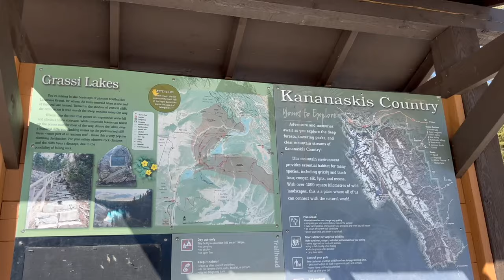Rocky Mountain hike with 7 kids!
Join us as we head to Canmore, Alberta to hike up a mountain with our 7 kids to a beautiful mountain lake! The weather is mild, which makes the path quite slick with melting snow and ice, but we make it the whole despite that. At the top, we stop for a long breather, enjoying the views and peaceful quiet.
Back home a couple days later, all the kids work together to make supper for the whole family, something that is only possible now that we have a big enough kitchen for everyone to be in together!!

Social Media-

Theme song- We Should Start Right
Artist- Loving Caliber feat. Emmi